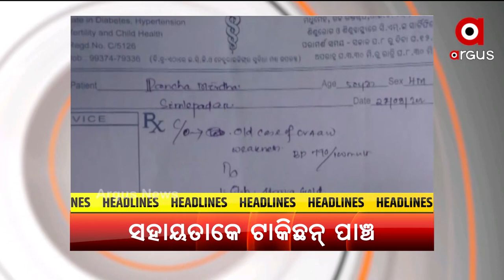Headlines 5PM | 14th September 2021 | Argus News